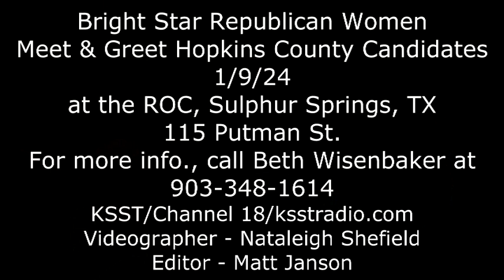Bright Star Republican Women Hopkins County Candidates Meet and Greet 1 9 24 Sulphur Springs, Texas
Bright Star Republican Women Meet and Hear the Hopkins County Candidates for Commissioners, Constables, Tax Collector Assessor, and Sheriff.  Tuesday, January 9, 2024 At the ROC in Sulphur Springs, Texas.